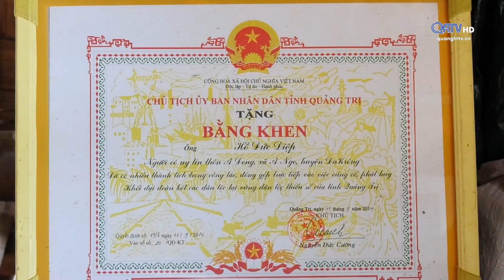Cần có chính sách phù hợp với người có uy tín trong đồng bào dân tộc thiểu số |Truyền Hình Quảng Trị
Cần có chính sách phù hợp với người có uy tín trong đồng bào dân tộc thiểu số

Quá trình phát triển ở khu vực miền núi cũng đang đặt ra nhiều vấn đề cần quan trong thực tế. Trong khi thực hiện tốt Chương trình Mục tiêu quốc gia phát triển kinh tế - xã hội vùng đồng bào dân tộc thiểu số, đội ngũ già làng, trưởng bản và người có uy tín trong cộng đồng đóng vai trò rất quan trọng. Tuy nhiên, chính sách dành cho đội ngũ này vẫn chưa được đúng mức và cần sự hỗ trợ và quan tâm hơn nữa.